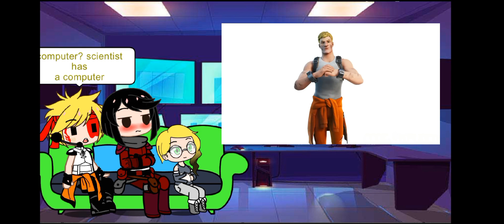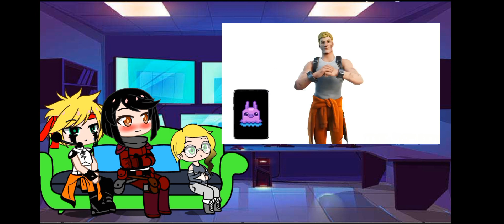Jones family react to ISPuddy Jones and Amie meets the herald